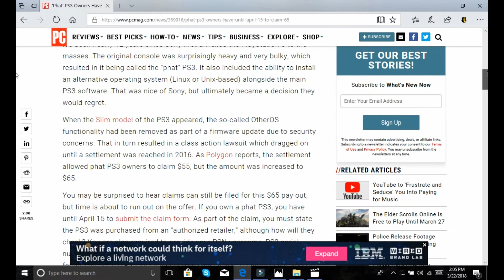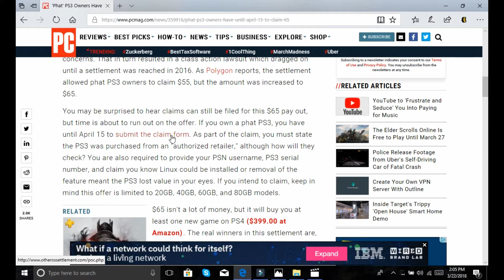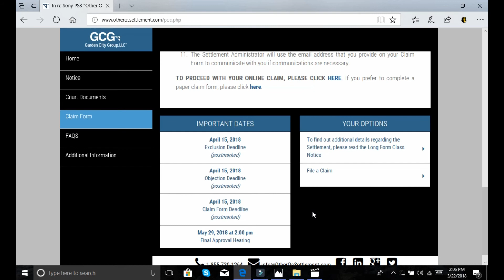Sony Playstation 3 Owners are owed $65 dollars huh?